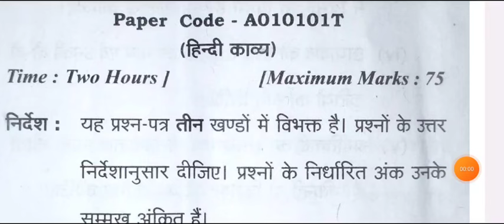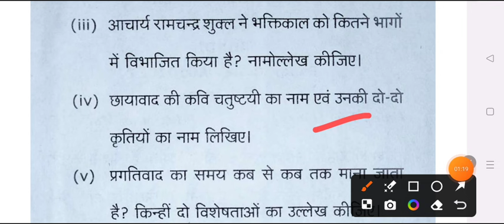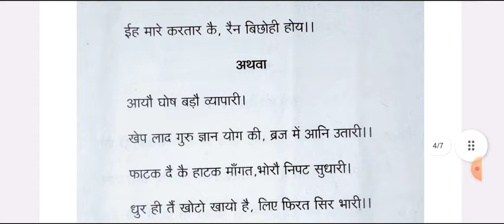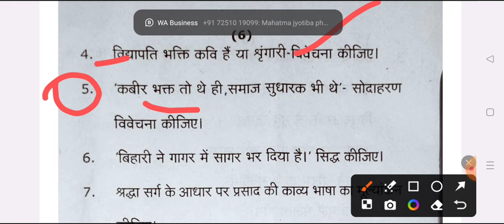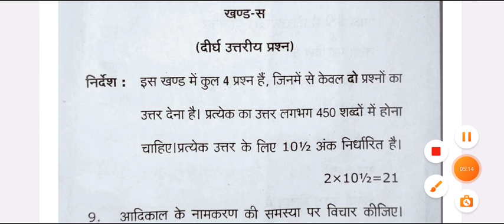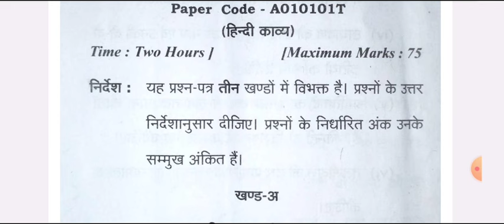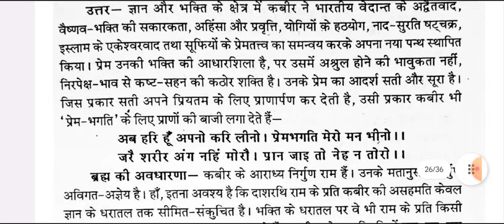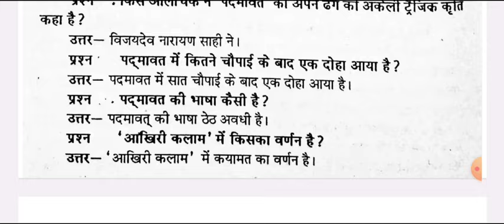Hindi Kavya B.A 1st Semester Question Paper 2024 | ba 1st year 1st semester hindi important question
hello

ba 1st year 1st semester hindi mcq paper 2024

ba first semester hindi exam 2024

ba hindi important question for 1st semester 2024 ccsu university

ba 1st year hindi model paper 2024

ba 1st semester hindi literature mcq question 2024 ccsu

BA 1st semseter hindi important question 2024 chaudhary charan singh university
hindi model paper ba 1st semester 2024 ccsu
b.a first year hindi kavya mcq question answer 2024
 ba 1st semester hindi question 2024 varansi university
b a first semester hindi kavya minor paper 2024 chaudhary charan singh university
b.a first semester hindi kavya chaudhary charan singh university
ba 1st semester hindi kavya question paper 2024 ccsu
important question for hindi kavya b.a 1st semester 2024

b.a 1st semester hindi sahity question pdf 2024 chaudary charan singh university
ba 1st semester hindi sahitya merrut university
b.a first semester hindi kavya major 2024 merrut university
b.a 1st semester hindi literature question paper 2024 ccsu
b.a first semester hindi important question answers 2024 ccsu
ba 1st semester hindi kavya model paper 2024 ccs university
b.a 1st year hindi kavya important question 2024 ccs university
ba 1st semester hindi kavya 2023-24 model paper ccs university merrut
hindi ke important question ba 1st semester 2024 ms university
BA 1st semester minor hindi question answers 2024 ccsu
hindi classes
ba 1st semester hindi notes 2024
degree course

ba 1st semester hindi question paper chaudary charan singh university
maa shakumbhari university hindi gaday b.a1st semester 2024
BA 1st semester hindi mcq important question 2024 ccs university
ccs university ba 1st semester hindi question answers 2023
BA first semester hindi sahitya important topics 2024 merrut university
 BA 1st semster hindi model paper 2024 ccsu
b.a first semester hindi kavya 2024 chaudhary charan singh university
hindi kavy ba 1st semestser 2024 ccs university merrut